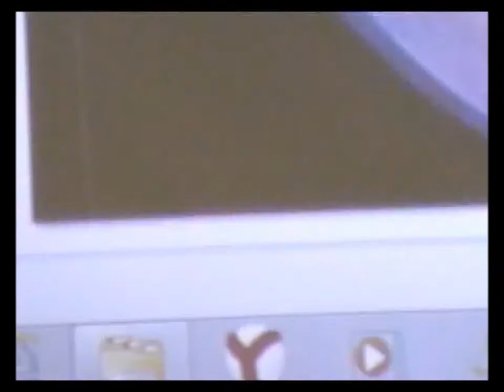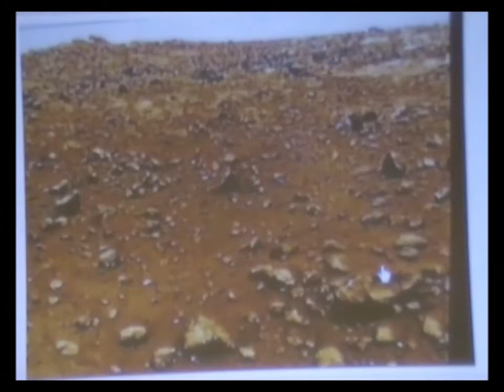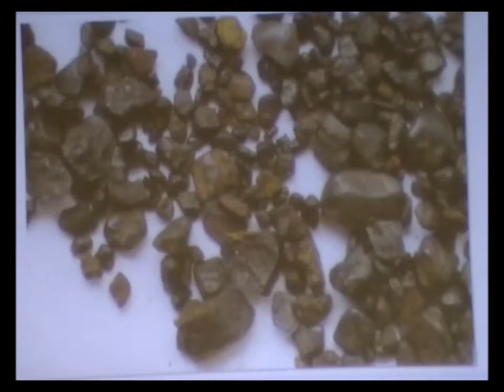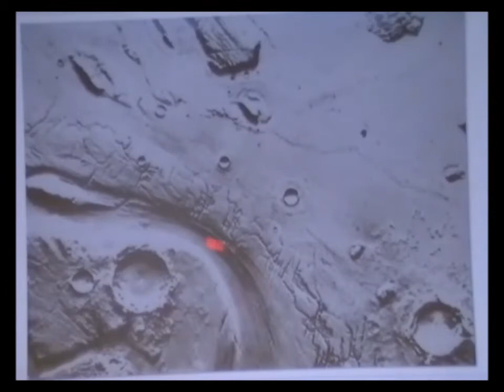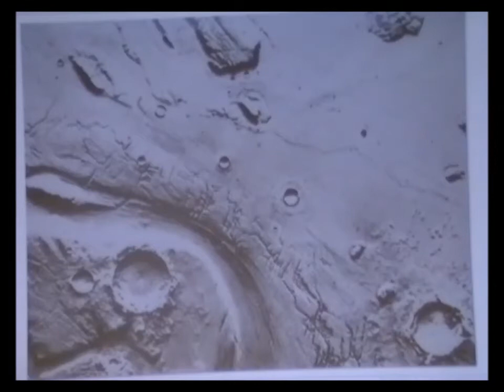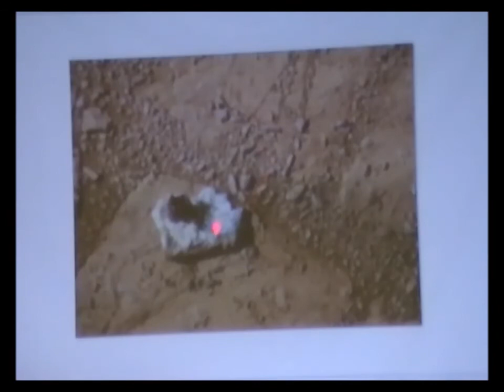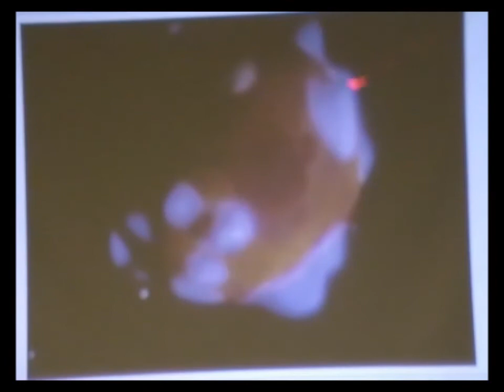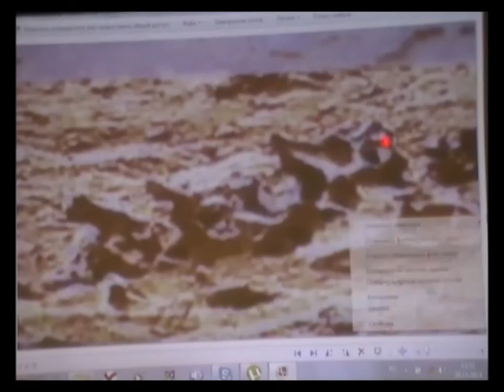"Земные тайны исследований Красной планеты. Марс глазами геолога" Портнов А.М. (З.Ч. №45)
Международная общественно-научная конференция "Зигелевские чтения", организованная  Ассоциацией "Экология Непознанного" 29 ноября 2014 года.
Александр Михайлович Портнов, доктор геолого-минералогических наук, профессор Московской государственной геолого-разведочной академии, академик РАЕН. Земные тайны исследований Красной планеты.  Марс глазами геолога